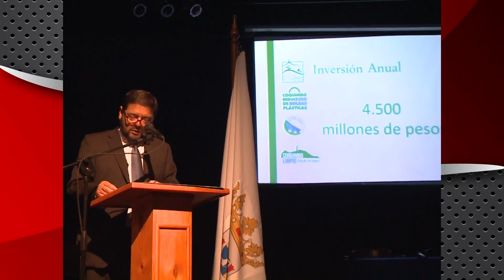COQUIMBO LIMPIO sigue con actividades orientados a dirigentes sociales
Una charla en el barrio inglés reunió a la comunidad para conocer el tema del reciclaje y manejo de residuos.